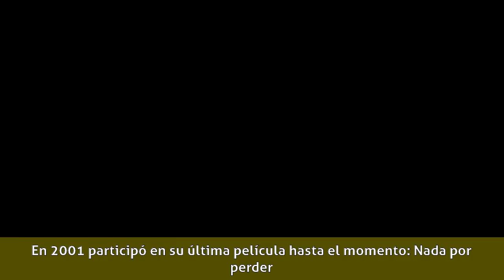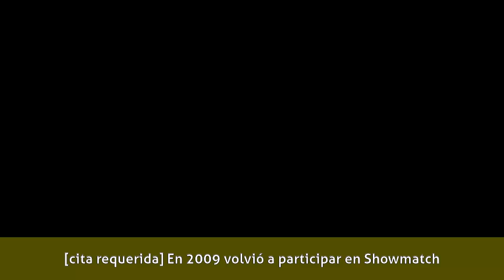Graciela Alfano - Carrera